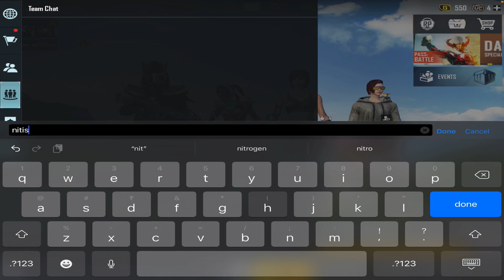😚 Random Boy Got Jealous After Seeing His Girlfriend Flirt With Me😍 She Got Shocked😳 SILVANUS X-SUIT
Title -  Random Boy Got Jealous After Seeing His Girlfriend Flirt With Me😍 She Got Shocked😳 SILVANUS X-SUIT I AM NOOB PRANK

Tag ;-

thor gaming b,
a raja ji open kadam,
kadam op today,
kadam op uid,
kadam op yt,
kadam op youtuber,
kadam op youtube par,